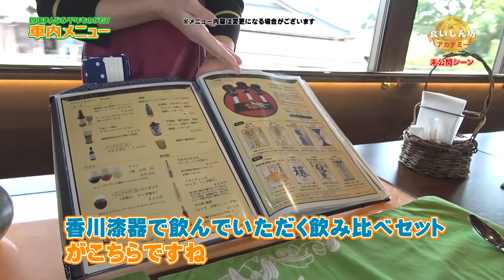千年ものがたり名前の由来は？オリジナルグッズは？【食いしん坊アカデミー☆YouTube版】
テレビには収まりきらなかった未公開シーンをたっぷりお届け！
今回は千年ものがたり企画室室長・蔦さんへのインタビューや
車内メニュー・オリジナルグッズなどをご紹介します！

ケーブルテレビあなんで毎週水曜・日曜に放送中！
徳島県の豊かでおいしい食をもっと楽しむために、
生産者・店・専門家からの最新情報を、
季節の食文化・食育と共にお伝えします。

▼放送時間
水曜日　9:00/13:00/18:00/21:00
日曜日　9:00/15:00

ケーブル12での放送時間はデジタル番組表をご覧下さい。

※1月のレギュラー放送更新はお休みです。

おすすめの食べ物、今食べるべき旬の食べ物、こんな食べ物あるよ～や、
食べ方、お役立ち豆知識などの情報を提供してくださる方は
下記ホームページの「お問合せ・投稿・依頼」よりご連絡下さい。

▼企画・監修
「徳島の伝統米・無農薬米専門」なかがわ野菊の里

▼制作
株式会社ケーブルテレビあなん